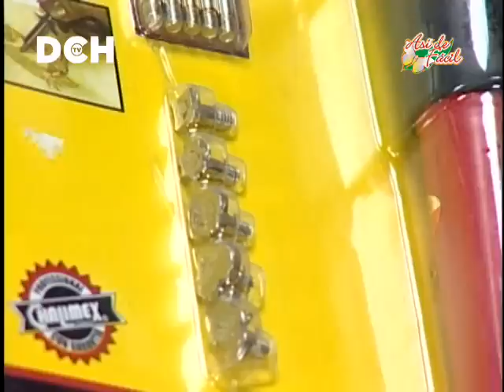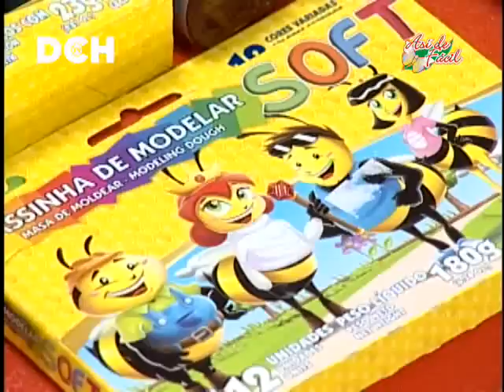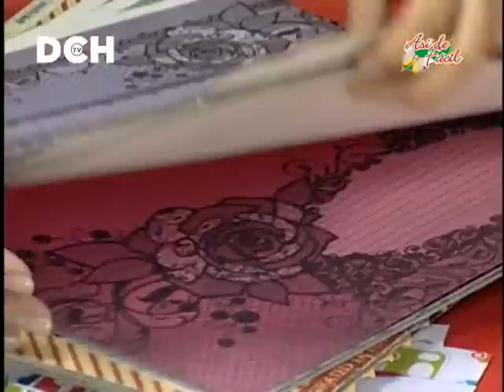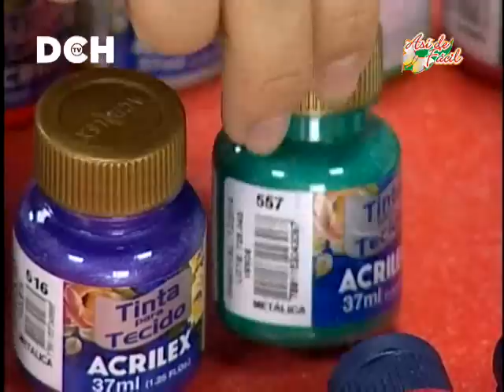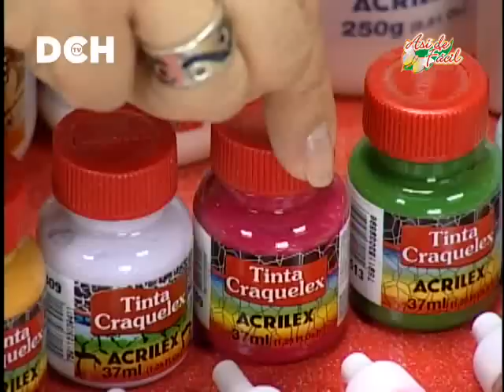Muestra de Productos